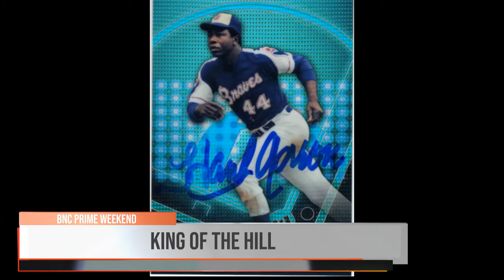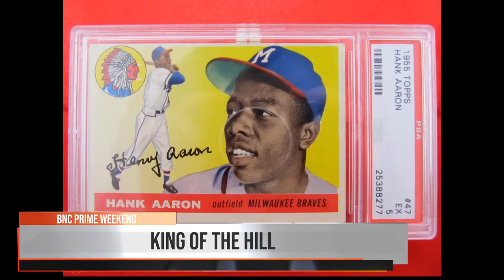NFL & SWAC JSU COACH HAROLD JACKSON TALKS HANK AARON WITH BNC SPORTS ANCHOR JAMES HILL. 1-23-21 8PM